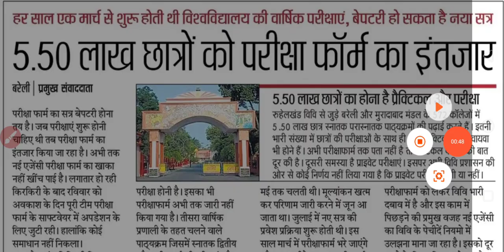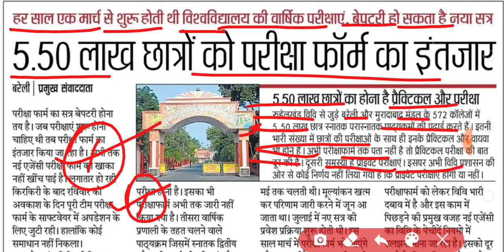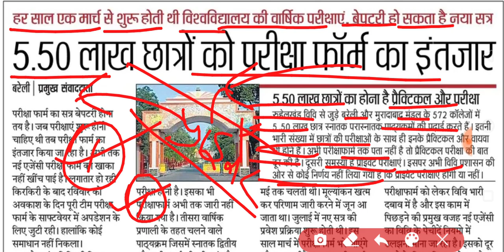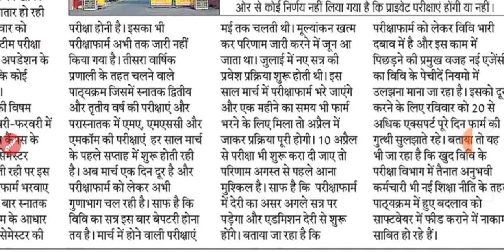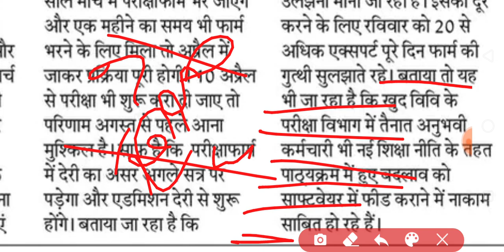Mjpru exam form 2022 | Private exam 2022 mjpru | ug pg exam form mjpru 2022